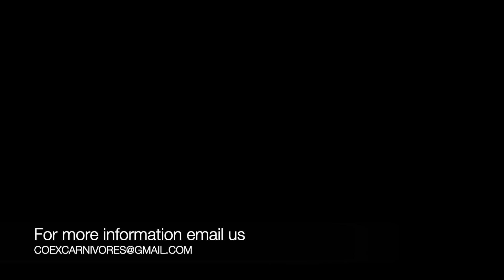Electric Fencing: reducing human-carnivores conflicts on Southern Vancouver Island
Nitya Harris, the founder of Coexistence for Carnivores Alliance, Peter Pauwels, conservation officer on Southern Vancouver Island, and Dan O'Connell, a local resident of Metchosin, provide insights on electric fencing and how such tool can prevent human-carnivores conflicts.